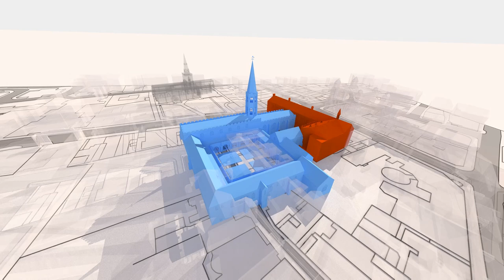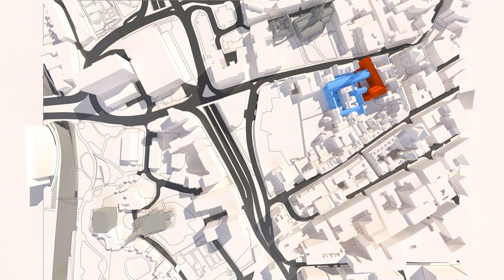Stunning fly-through of Richard III's lost priory and tomb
DMU's acclaimed Digital Building Heritage Group has created this incredible digital reconstruction of what Grey Friars Priory, where Richard III was first buried, would have looked like. Working closely with archaeologists from University of Leicester, who discovered the monarch's remains, they have been able to take visitors on a virtual tour of this lost landmark. The full video can be seen at the Richard III Visitor Centre in Peacock Lane, Leicester.